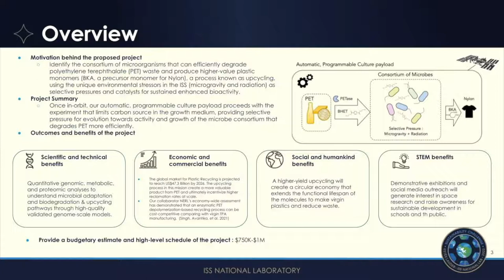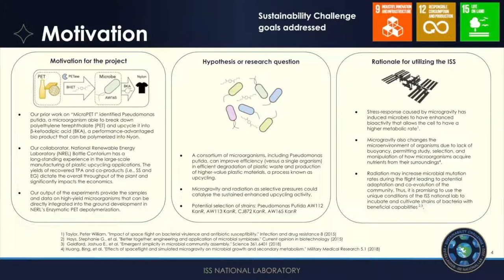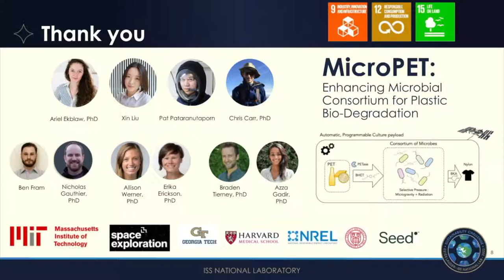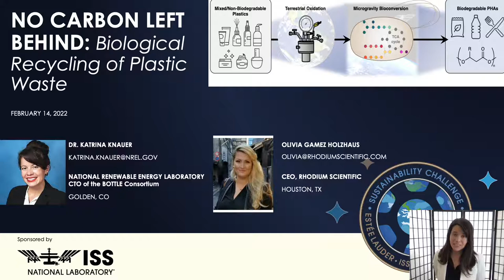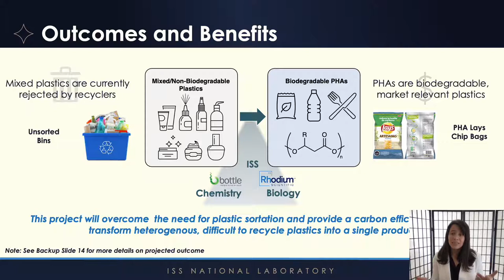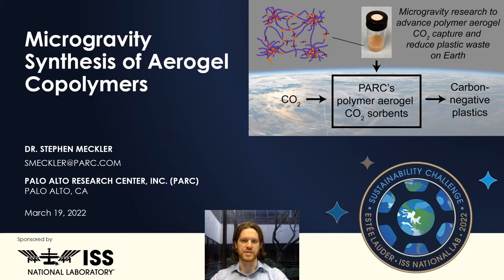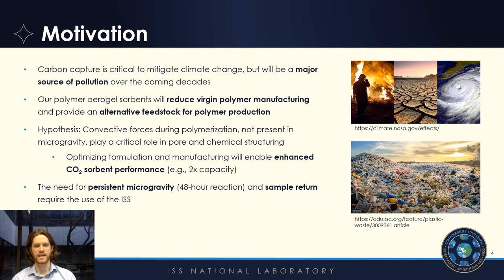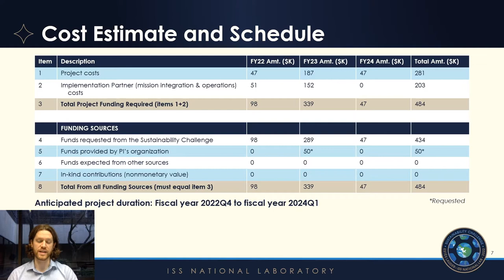2022 ISS National Lab Sustainability Challenge: Beyond Plastics Event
The International Space Station (ISS) National Lab Sustainability Challenge: Beyond Plastics aims to utilize the orbiting laboratory to advance sustainability research that addresses the plastics dilemma. The Sustainability Challenge event was held virtually and livestreamed to a global audience over Zoom on March 25, 2022, at 1 p.m. EDT. The event included finalists’ recorded presentations, exciting guest speakers, and culminated with a ceremony to recognize the top three ranked finalists.